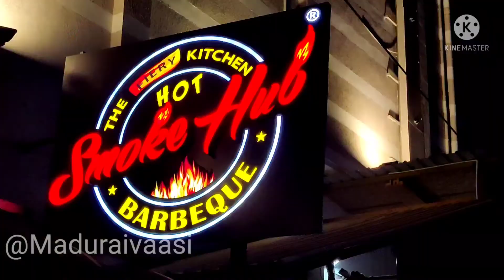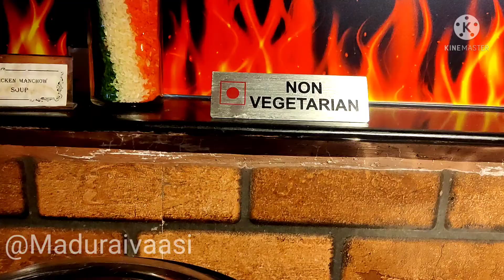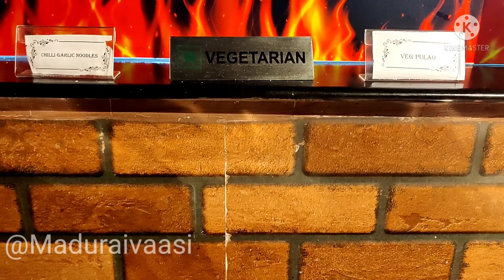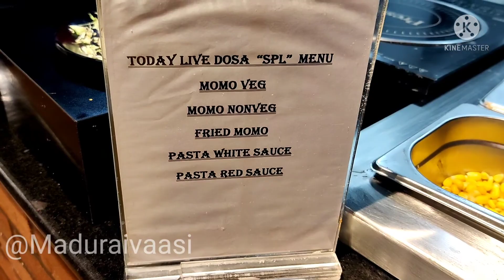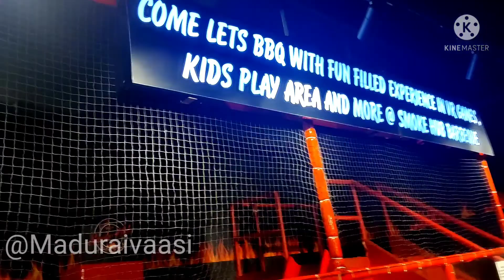Smoke hub Barbeque in Madurai| Unlimited Buffet@475 Cheap and Best unlimited buffet at namma madurai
Location :
6th Floor, 75D, Bypass Rd, Kalavasal, Madurai, Tamil Nadu 625010